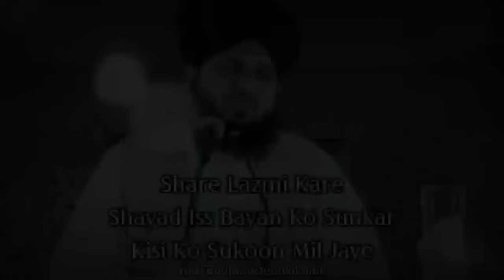Rizq Ki Zimmedari Allah Ki Hai 😊 - Best Bayan || Maulana Ajmal Raza Qadri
Aao Deen Sikhain

Jazakallah.